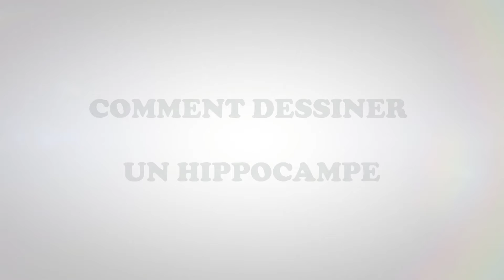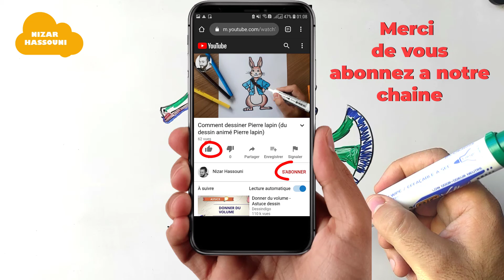Comment dessiner un hippocampe etape par etape (dessin d'hippocampe en couleur)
Dans ce Tuto pour hippocampe facile à dessiner par étape, vous allez apprendre a dessiner un hippocampe

Je suis ravi de vous retrouver aujourd’hui pour un nouveau tutoriel de dessin d hippocampe en couleur (comment dessiner un hippocampe) !
Alors dans cette vidéo explicative je vais vous montrer comment dessiner un hippocampe etape par etape ! (Hippocampe dessin couleur)

Dessin hippocampe couleur, L'hippocampe est un légendaire mi-cheval, mi-poisson qui nage en position verticale avec la tête repliée au niveau de la gorge ressemblant à une tête de cheval. Donc mes amis ! si vous voulez dessiner hippocampe. Vous devez juste suivre les techniques et les étapes montrons dans notre vidéo ! Alors si vous êtes prêts à créer vos propres designs ! Allez-y ! Comment dessiner hippocampe facile (dessin hippocampe facile)

Comment dessiner un hippocampe facile

Dans ce Tuto on commence par le dessin hippocampe facile à faire avec une méthode très facile. Fondamentalement le dessin hippocampe facile a reproduire est très facile vu que le manque de détails dans sa forme, et Pour dessiner un hippocampe facilement vous devez maitriser les techniques et les étapes montrons dans notre vidéo de tuto hippocampe facile à dessiner

 Si vous voulez apprendre a dessiner hippocampe, si vous recherchez des nouvelles techniques et des idées, ce tuto dessin d hippocampe en couleur va vous expliquer comment dessiner hippocampe facile étape par étape.

Comment dessiner un hippocampe

Grâce à cette vidéo tu vas apprendre a dessiner hippocampe étape par étape. à l'aide de cette méthode, tu vas apprendre a dessiner hippocampe pas à pas. Tu verras, c'est une technique qui t'aidera à mieux comprendre les bases du dessin.

Comme matériel, j'ai utilisé :

Tableau blanc
Feutre effaçable
Effaceur

Comment dessiner une hippocampe

Alors les amis ! regardez la vidéo et suivez les étapes, pour arriver à dessiner une hippocampe

Voici comment dessiner un hippocampe etape par etape

1-Créer des repères : Vous pouvez réaliser une capture d'écran et imprimer les lignes de construction de base et commencer à dessiner sur du papier calque ou vous pouvez dessiner vous-même la disposition des repères en suivant la vidéo…

2- Dessiner les formes globales d’hippocampe avant les détails. Prenez votre temps ... Attention !! respecter les mesures et l'emplacement !! (Voir la vidéo)

3- Dessiner les détails d’hippocampe, dessiner plus de détails, dessinez quelques détails d’hippocampe en dessin.
4- Colorier d’hippocampe C'est ce que votre dessin terminé d’hippocampe devrait ressembler lorsque vous avez terminé. Tout ce que vous avez à faire maintenant est juste lui coloriez et Ajoutez les effets de lumière et d'ombre.

Voilà les amis comment dessiner un hippocampe étape par étape

J'espère que vous avez appris comment dessiner un hippocampe facilement à travers ce dessin tuto " dessin hippocampe couleur "

N'hésitez pas à les poser dans les commentaires sur le sujet " comment dessiner un hippocampe " ou un autre sujet en relation avec le dessin

Que pensez-vous d'un autre TUTO sur " comment dessiner un poisson " ?

Si vous avez des techniques et astuces n’hésitez pas à laisser un commentaire en dessous de ce vidéo, il sera validé par notre équipe et pourra servir aux autres visiteurs qui souhaitent dessiner “ comment dessiner un hippocampe etape par etape ”.